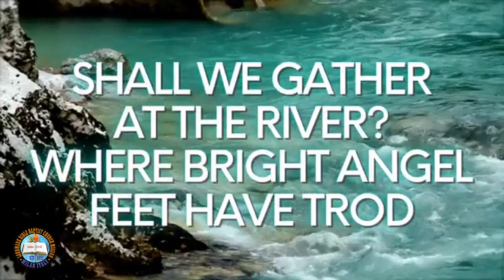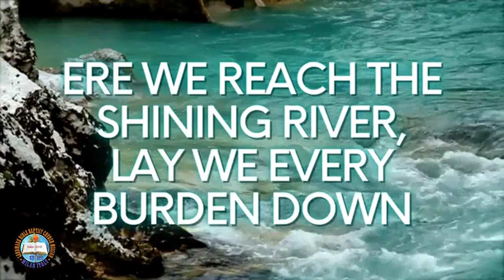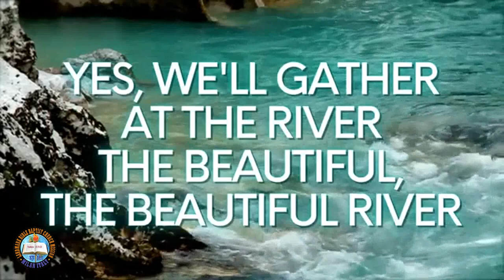Shall We gather at the River